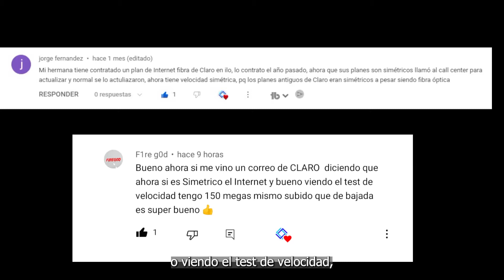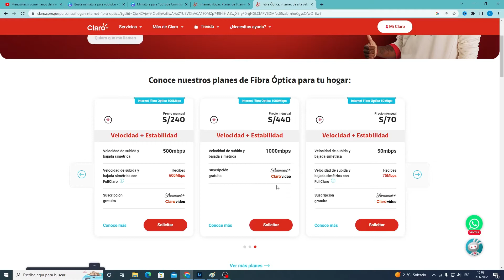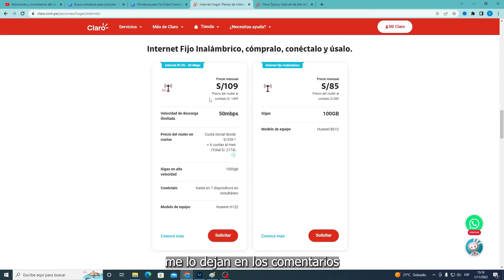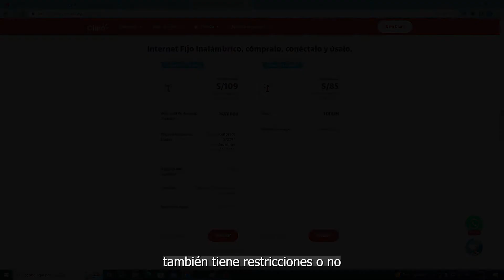internet claro fibra optica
EN ESTE VIDEO TE INFORMO QUE CLARO YA ESTA VOLVIENDO SUS PLANES DE FIBRA OPTICA DE ASIMETRICO A SIMETRICO

ESCUCHALA DESDE PC Y CELULAR

ES_4 Malcolm - Sarah, the Illstrumentalist
ES_Can't Let You Disco - Harvio
ES_Extra Fries - The Fly Guy Five